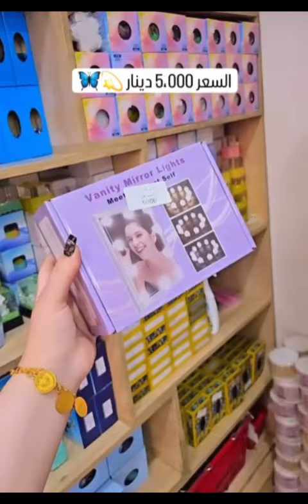جهاز شمع لد كلوبات منخل صواني تقديم مقدمه اكرلك جدر بايرركس مجمع وسنتر حي اور